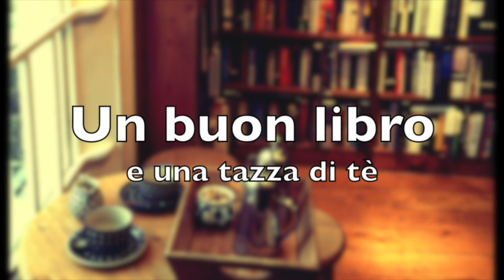Acquisti Equo Solidali in GRECIA